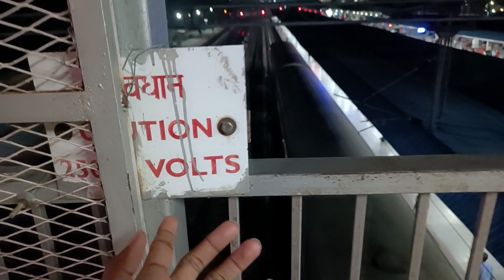राँची का सबसे व्यस्त रेलवे स्टेशन!!Most Busiest Railway Station In Ranchi😱 !! Jharkhand Ranchi !!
हेलो दोस्तो आज इस वीडियो में रांची का सबसे व्यस्त रेलवे स्टेशन दिखाने वाला ही जो की रांची का सबसे मैन रेलवे स्टेशन है
यहां की टोटल प्लेटफार्म 7 है